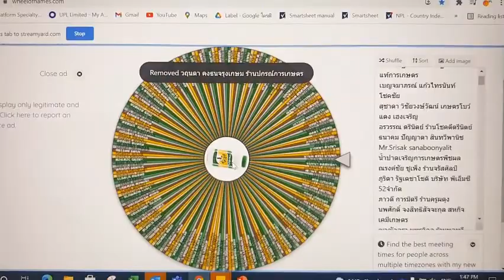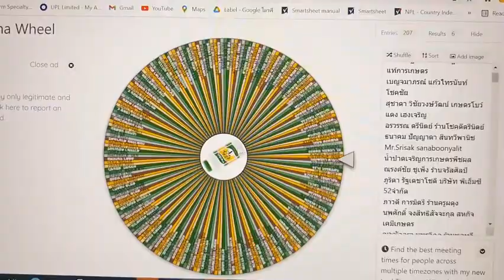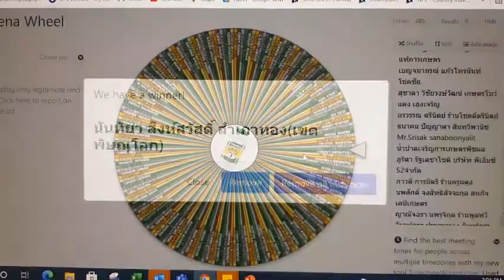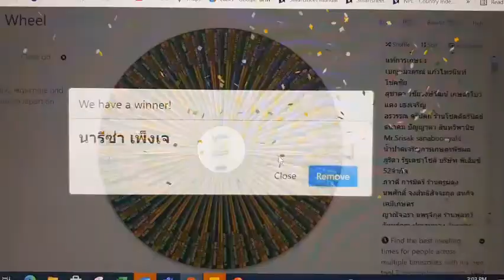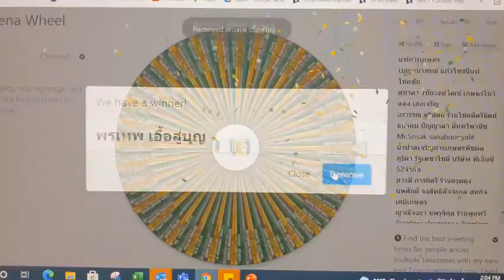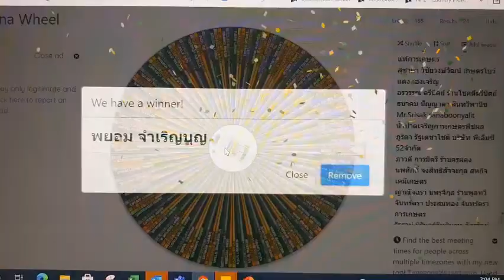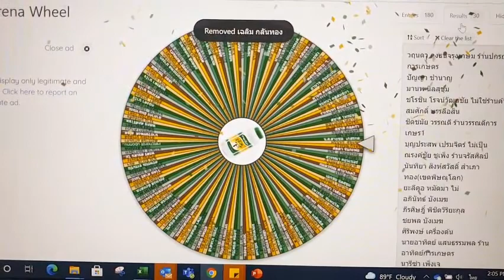ประกาศรายชื่อผู้โชคดีจากกิจกรรมไลฟ์เปิดตัวผลิตภัณฑ์มาคารีน่า วันที่ 23 กรกฏาคม 2564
ขอแสดงความยินดีกับ...

[HUAWEI Watch Fit 2 รางวัล]
1. ว​ฤ​น​ดา​ ​คง​ธน​จ​รุง​เกษม​
2. ปัญญา ชำนาญ

[Soundpeat Bluetooth 4 รางวัล]
1. มานพ นิลสุขุม
2. ชโรชิน โรจน์วัฒนชัย
3. สมศักดิ์ บรรลือสิน
4. ชิดชมัย วรรณดี

[Moikit seed digital water tumbler 4 รางวัล]
1. บุญประสพ เปรมจิตร์
2. ณรงค์ชัย ชูเพ็ง
3. นันทิยา สิงห์สวัสดิ์
4. ยะลีคอ หมัดมา

[เสื้อยืดมาคารีน่า 10 รางวัล]
1. อภินัทธ์ บังเมฆ
2. ภีรศิษฎิ์ พิชิตวิริยะกุล
3. ชยพล บังเมฆ
4. ศิริพงษ์ เครื่องต้น
5. อาทิตย์ แสนธรรมพล
6. นารีซ่า เพ็งเจ
7. ศักดา สุมณฑา
8. ลุงปลูก เชิดชู
9. วรัชญ์ชญา คงทอง
10. พรเทพ เอื้อสู่บุญ

[มาคารีน่า Tote Bag 10 รางวัล]
1. อุทุมพร ไทรชมภู
2. เบญจมาภรณ์ แก้วไทรนันท์
3. สุรพงษ์ พันธุ์ธร
4. พยอม จำเริญบุญ
5. รัฐรุจน์ นิรันดร์สิทธินาท
6. นนทชัย ชื่นจิตต์ศิริ
7. พิทยา ทองอี้
8. วาสนา นิลผลสวย
9. สิริพรรณ บังเมฆ
10. เฉลิม​ กลัน​ทอง

ผู้โชคดีทุกท่าน กรุณาอินบ็อกซ์เพื่อยืนยันการรับรางวัลภายในวันที่ 29 กรกฏาคม 2564 ขอแสดงความยินดีอีกครั้งครับ
หมายเหตุ ท่านสามารถตรวจสอบความโปร่งใสได้จากวิดีโอคลิปที่แอดมินอัดไว้ตอนสุ่มจับรางวัล